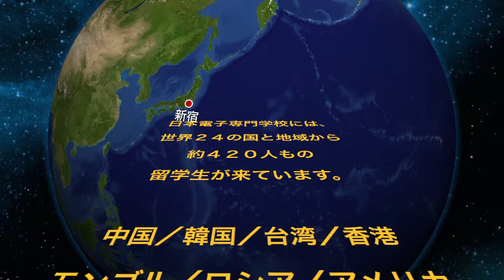日本電子専門学校（学生動画）留学生たちに聞きました！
学内は、たくさんの国や地域から留学生が学びにくる、インターナショナルな環境。学生スタッフが留学生にインタビューしました。みなさんの「学校好き」な様子が伝わったら嬉しいです。

この動画は日本電子専門学校の「学生動画プロジェクト J-Tube」が作った動画です。

日本電子専門学校は、CG、ゲーム、アニメ、デザイン、IT、ビジネス、情報、ネットワーク、セキュリティ、コンピュータ、電気、電子分野に24学科を設置する学校です。
英文名はJapan Electronics College　略称Jec